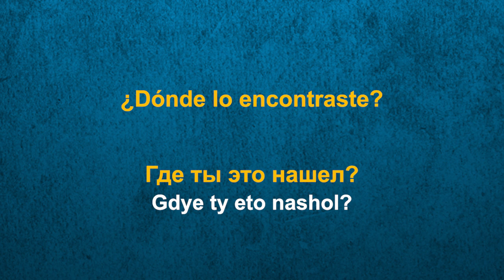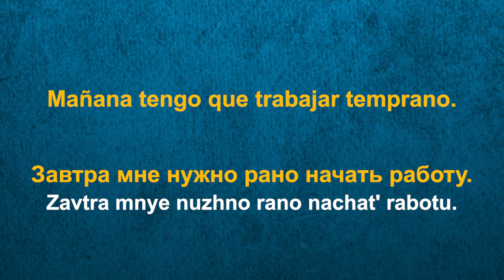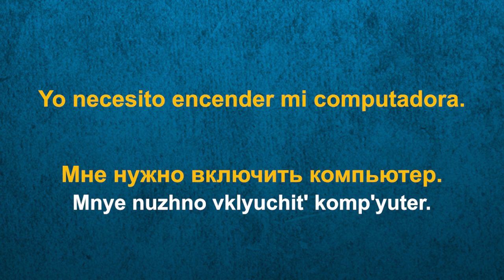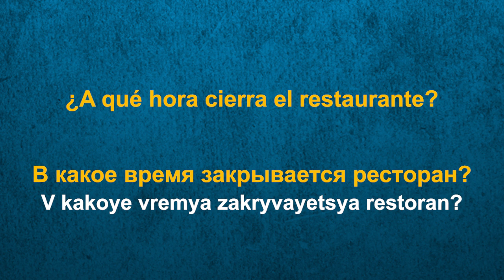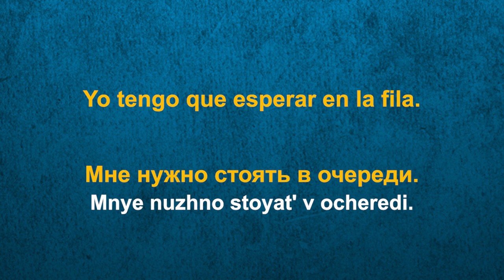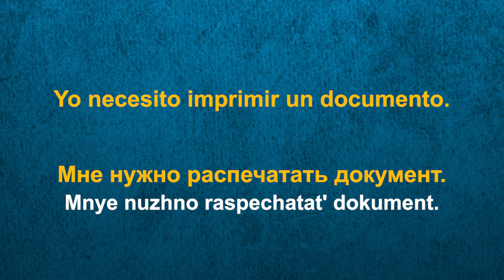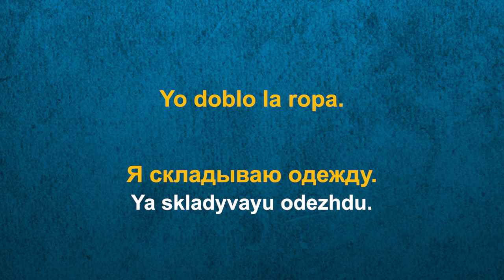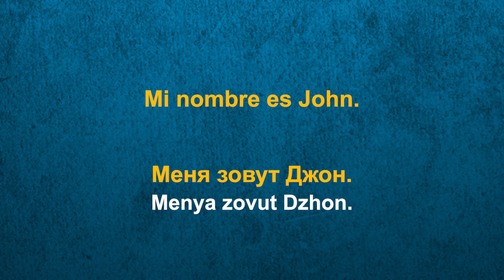Изучать испанский язык во сне ||| Самые важные испанские фразы и слова ||| 2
Как выучить испанский язык? Изучайте испанский язык во время сна. В этом видео представлены самые важные испанские слова и фразы, которые автоматически обучают грамматике. Они особенно полезны для начинающих обучение. И это поможет вам улучшить ваши умения говорить и слушать.

Для использования просто включите это видео перед сном...

Вот другие языки, которые вы можете изучать!

                                                 A2yJQLiWI&list=PLkry8pUG1m4tJ1tbY-
                                                 4HO1azkfTAaQT8u

Цель в том, чтобы быть в спокойном и расслабленном состоянии. Используйте наушники, если вам нужно. Лучшее время - прямо перед сном. План: прослушивайте это как можно чаще, пока слова и фразы не станут для вас естественными. Вы должны знать их очень хорошо, если вы часто это слушаете.

Эти фразы и слова полезны в повседневной жизни.

Меня зовут эко. Приятного обучения.

Дайте мне знать, если вы хотите изучить что-то конкретное. :)

испанский
Учить испанский